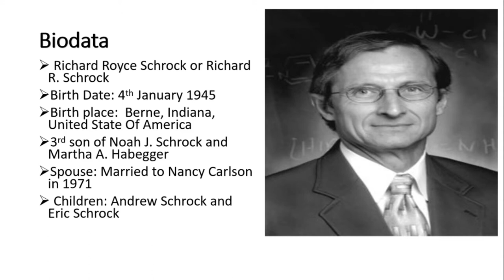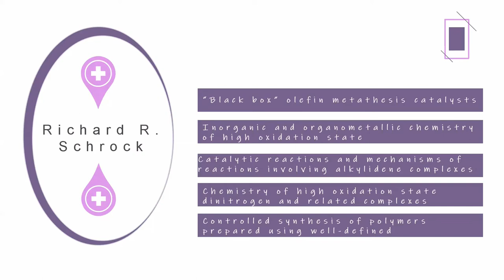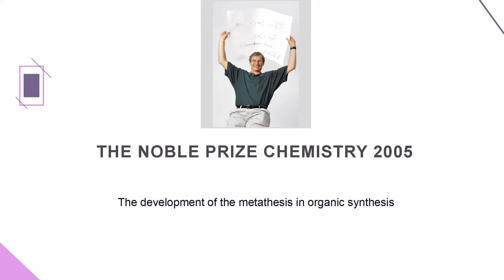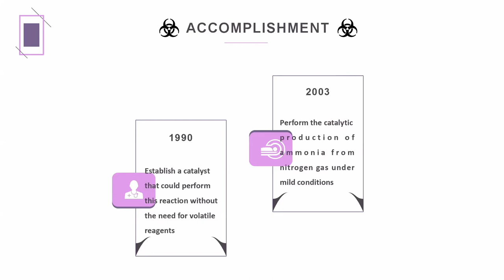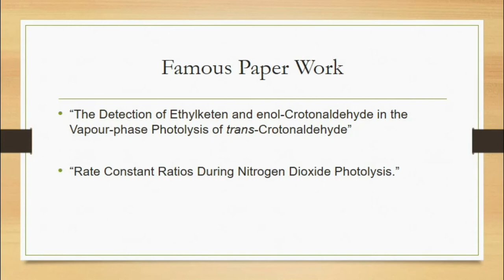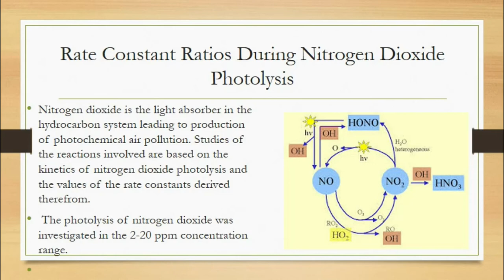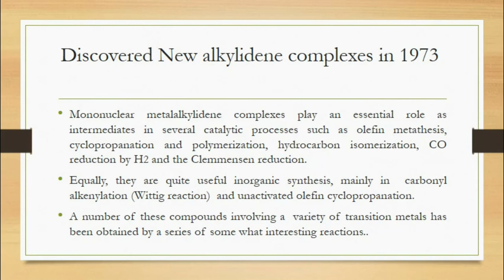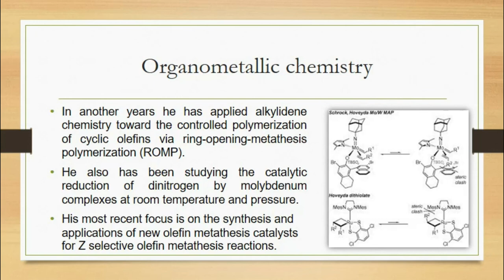Richard R Shrock- Organometallic scientist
Richard R Shrock - Organometallic Presentation